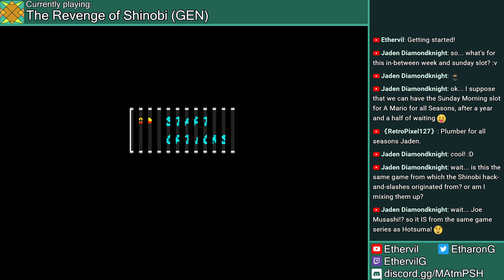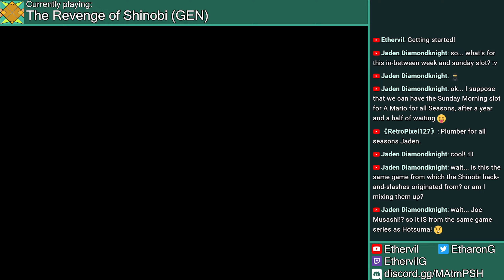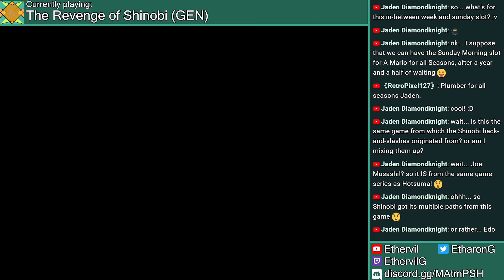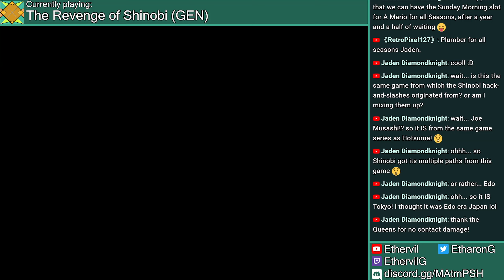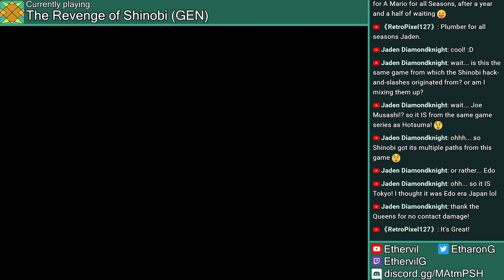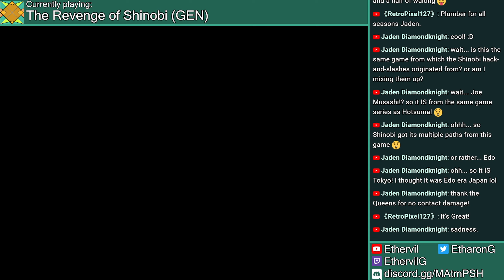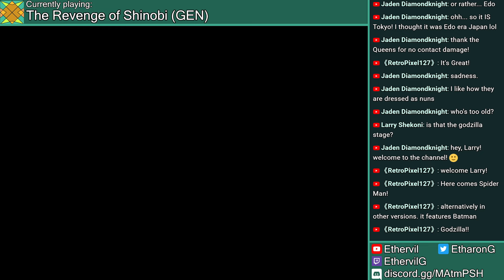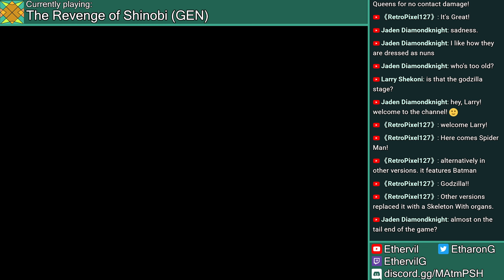Let's Play The Revenge of Shinobi (GEN)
Welcome to my Let's Play of The Revenge of Shinobi (Genesis), a 2D action platformer, developed and published by SEGA. It was originally released on December 2, 1989 (JP/NA) and October 1990 (PAL).

This playthrough was requested by Sylveon and NotKyle. This LP was edited from the morning livestream on February 26th, 2023.

00:00 - Intro
00:30 - Round 1: The Ruins of Oboro Village
03:16 - Blue Lobster
03:31 - Round 2: Tokyo
05:51 - Shadow Dancer
06:11 - Round 3: Military Base
08:52 - Supercomputer
09:33 - Round 4: Detroit
12:32 - Hercules / Master Attacker
12:51 - Round 5: Area Code 818
16:22 - Missile Truck
17:03 - Round 6: Chinatown
20:54 - Metamorph-former
21:50 - Round 7: New York
25:03 - Monster G
25:36 - Round 8: Neo Zeed's Marine Stronghold
29:31 - Ninja Master (Final Boss)
30:36 - Ending

The Revenge of Shinobi was developed and published by SEGA.